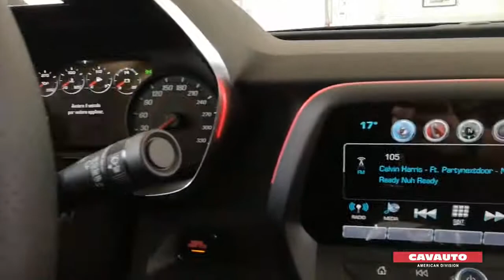Chevrolet Camaro - Carbon Pack by Cavauto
Camaro Carbon Pack è l’inedito pacchetto creato in esclusiva dal Gruppo Cavauto per la versione V8 MY18 del veicolo Chevrolet.

L’inedita creazione Cavauto arricchise Il design agile e ricercato della sesta edizione di Chevrolet Camaro con un tocco di classe e di eleganza in più, senza alterare il DNA potente e sportivo proprio del modello.

Minigonne laterali, splitter anteriore e posteriore maggiorato, cofano e spoiler posteriore: tutto nel Carbon Pack è realizzato in vera fibra di carbonio.

A completare l’opera di personalizzazione si pone la texture matte black che colora, invece, i loghi Chevrolet presenti sul veicolo.